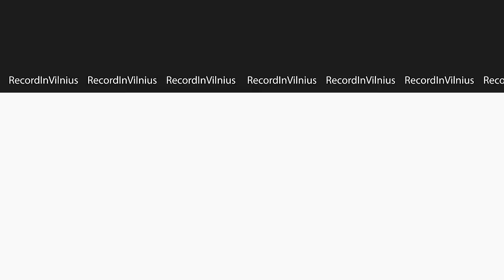MARIUS PAREŠČIUS: Pasiklausymai, DISCORD, scam’ai, mano MAMĄ apgavo | Tapk Geresniu Podcast 016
Laidoje "Tapk Geresniu" lankosi kibernetikos saugumo specialistas, ex-hackeris ir verslininkas Marius Pareščius. Kalbėjome apie valstybės pasiklausymą, kiek tai liečia kiekvieną iš mūsų. Visus įmanomus scamus bei būdus apsisaugoti. Duomenų apsaugą ir praktinius patarimus, kaip apsisaugoti nuo virusų, įsilaužimų ir kitų galimų grėsmių.

00:00 Pradžia.
00:31 Valstybės pasiklausymai.
07:23 Sukčių skambučių galimybės.
08:15 Skaitymas iš lūpų.
09:03 Programėlių atsekamumas.
12:37 Anoniminių vartotojų identifikavimas.
15:18 Ribos elektroninėje erdvėje. Kada yra baudžiama?
20:18 Ar programėlės gali klausytis?
22:45 Duomenų rinkimas.
23:56 Kinijos socialiniai taškai.
25:05 Scam’as ir kaip apsisaugoti?
42:14 Įsilaužimas į įrenginius.
45:14 Programėlių paskyrų nulaužimai.
48:28 DeepFake.
50:54 VPN naudojimas.
54:16 Piratavimas.
56:25 Trumpas gidas, kaip apsisaugoti internete.
01:06:34 Lėktuvo režimas skrendant.